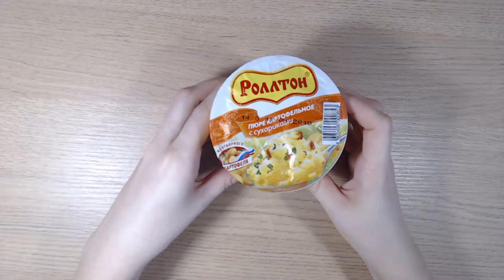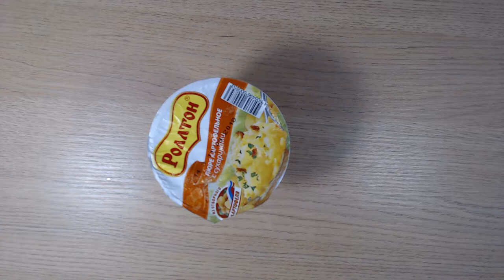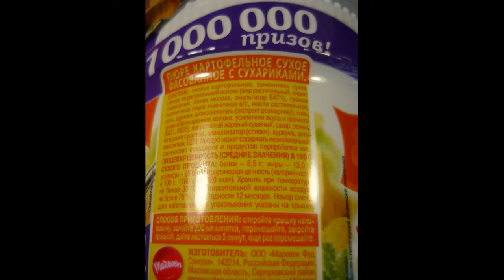ВИДЕО ОБЗОР ПРОДУКТОВ Ролтон картофельное пюре с сухариками